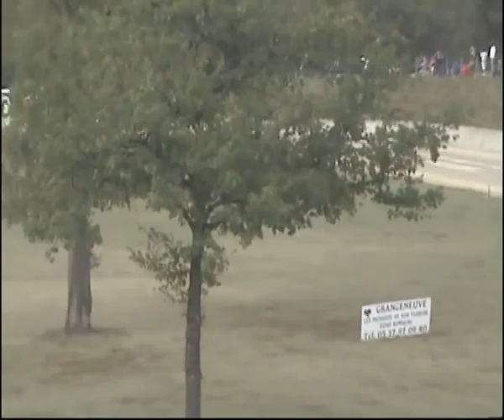Autocross Faleyras 2011 - SCD2 - Manche A1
Autocross Faleyras 2011 - Sprint Car D2 - Manche A1